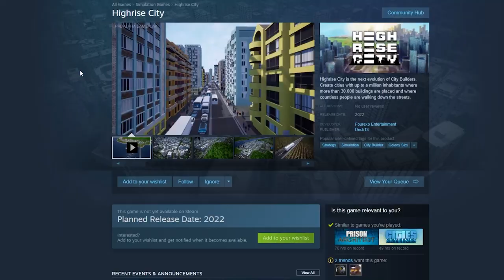Highrise City - Official Laws and Research Trailer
Take a deep dive into the law and research features of the upcoming city simulation game, Highrise City. The video gives a look at how some of the laws can be implemented, revoked, and their impact on your city such as legalizing gambling and its pros and cons, air quality ordinances, and more, as well as how research works and how it resembles overall progression with access to core gameplay features and more.

A closed beta test for the game begins on January 27, 2022, on Steam.

Highrise City is slated for release on PC in 2022.